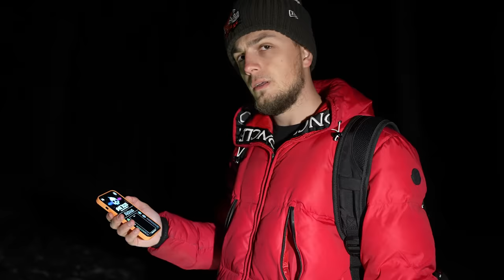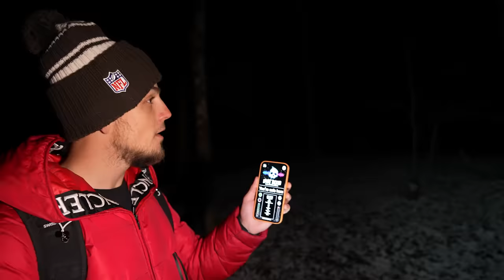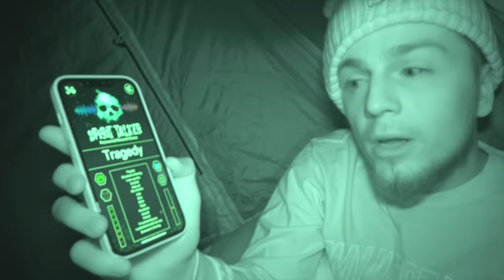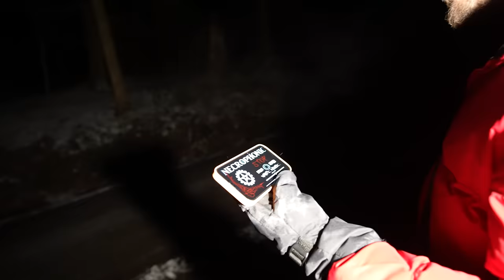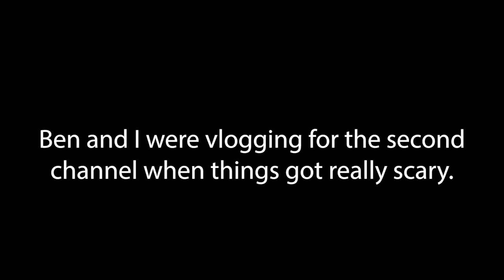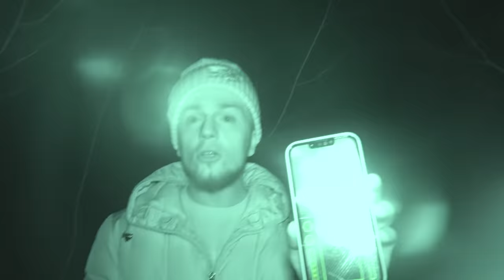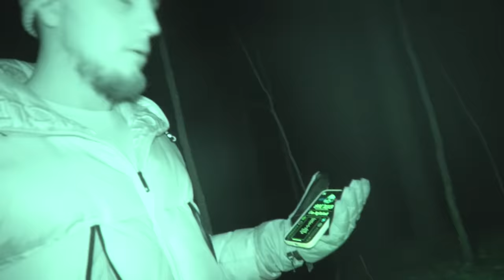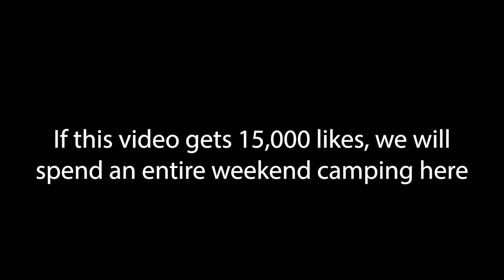THE SCARIEST NIGHT OF MY LIFE - CAMPING OVERNIGHT IN HAUNTED DEVILS FOREST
Jasko and Ben attempted to spend the night camping overnight in the haunted devils forest.  Their experience was terrifying. This was easily the scariest night of my life. We call this forest the devils forest because of its dark and terrifying history.  A demon by the name of Naamah cursed this land and it has said that thousands of people have passed on these lands in dark and twisted ways.